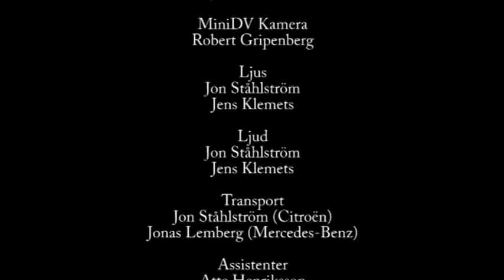SFS - Från Apéritif till Digestif - Del 3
En liten undervisningsfilm för var man, kvinna och barn. Denna film är pilotavsnittet för ett nytt matlagningsprogram som troligtvis kommer att visas på nationell tv inom kort. Filmen är producerad av SFS med hjälp av M.A.A productions.